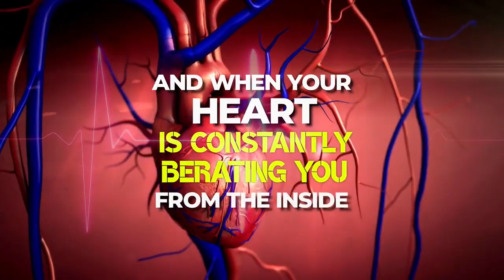Prediction of Prophet Muhammad SAW is going to be true amazingly 🕜✌️| Israel news | Israel war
israel news
israel war
israel gaza